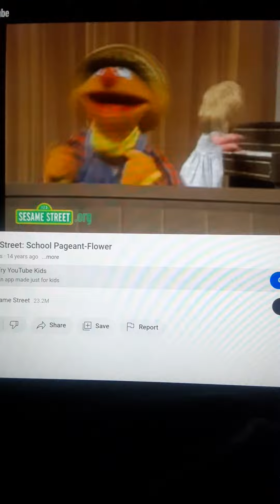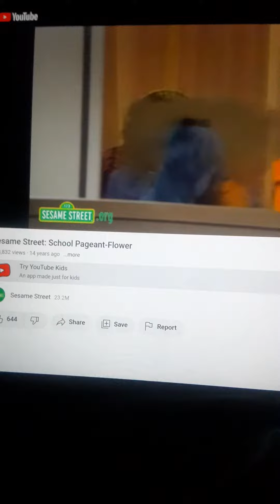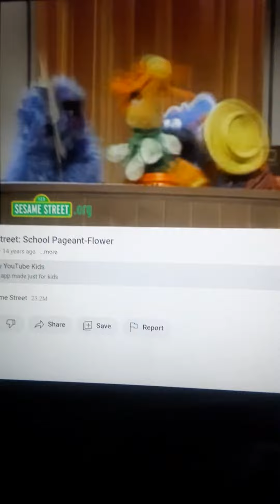Sesame Street School Pagent ⚘